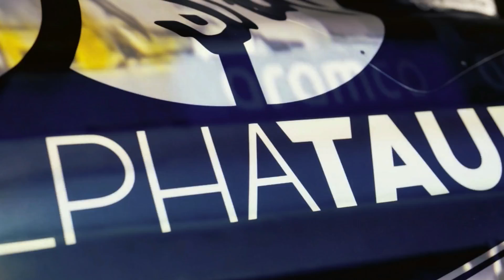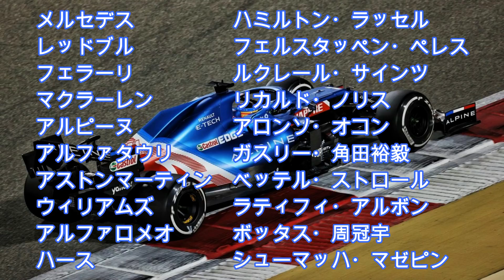2022F1ドライバーラインナップ！チームごとに紹介！！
【動画説明】
2022F1のドライバーラインナップ！
仲良さそうなチーム！
どうなるのか楽しみなチーム！
開幕が待ちきれません！！